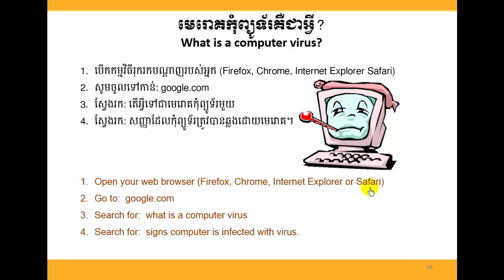05 6 Computer Virus Slide 17 19